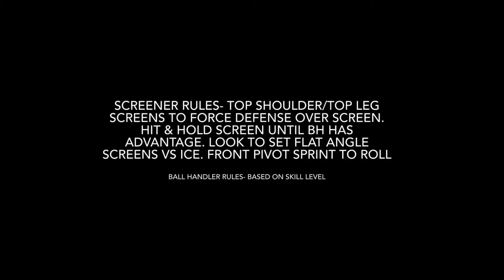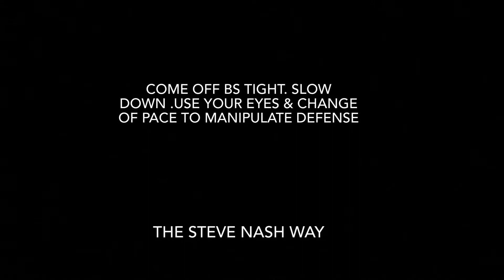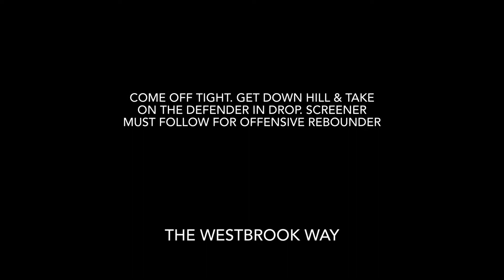Skills & Concepts to Attack Low Ball Screen Coverages (drop,ice...etc)